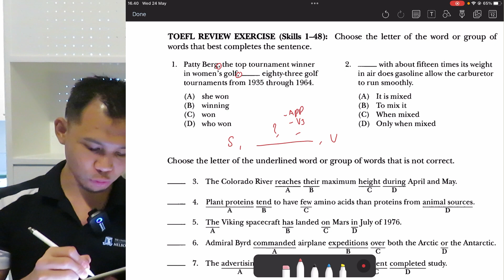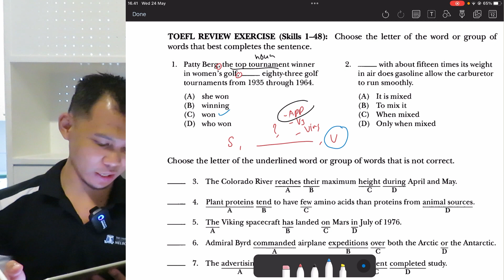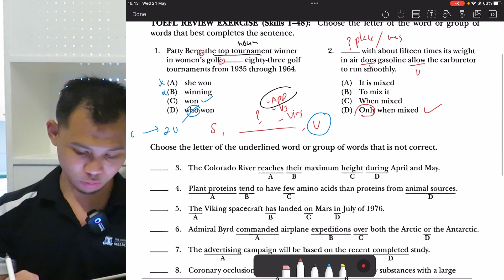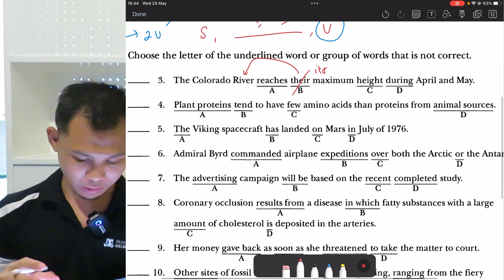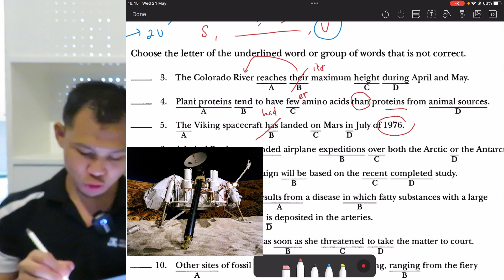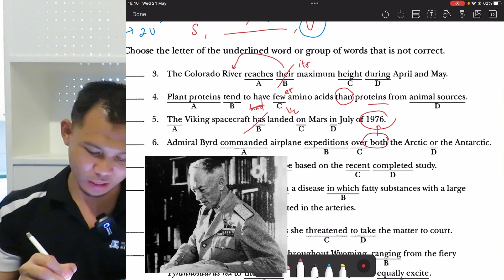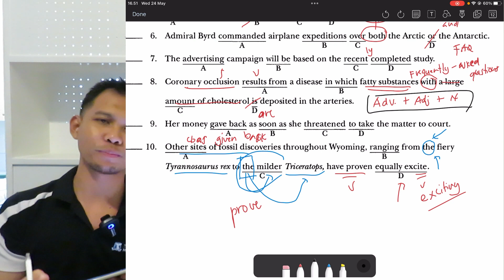Soal TOEFL structure dan pembahasan: TOEFL Review Exercise (Skills 1-48)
Soal structure TOEFL ITP terbagi dua bagian: Structure (nomor 1-15) dan Written Expression (16-40). Soal yang dibahas di video ini merupakan kumpulan soal TOEFL ITP structure yang kami ambil dari buku TOEFL longman, yang sangat umum digunakan sebagai pedoman utama dalam persiapan tes TOEFL ITP.

Salah satu tips dalam menjawab soal TOEFL structure dan written expression ialah kalimat jangan diartikan dan bahkan tidak perlu dibaca kalimat soal, karena hal ini menghabiskan banyak waktu.

Pengajar:
Muhammad Ahkam Arifin, M.Sc., M.A.
MSc in TESOL, the University of Edinburgh, UK
MA in Applied Linguistics, the University of Melbourne, Australia
Skor TOEFL ITP: 650

Video ini merupakan bagian dari kelas TOEFL kami yang berisi 60+ video materi + lebih dari 100 quiz dan video pembahasan. Untuk ikut kelas TOEFL kami, silahkan kontak kami: